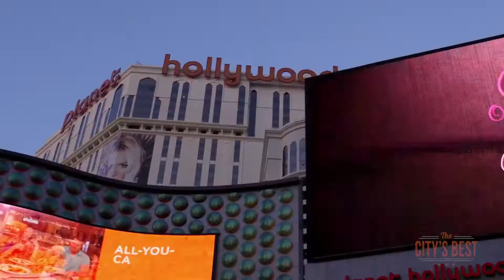The City's Best Teaser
We are a new web series called The City's Best. We are about showing locals and visitors to Las Vegas the best when it comes to adventures and trying new things on and off the Las Vegas Strip.  Come with us as our host Julie Mac takes you on a fun filled journey with new experiences and some good old fashion fun!